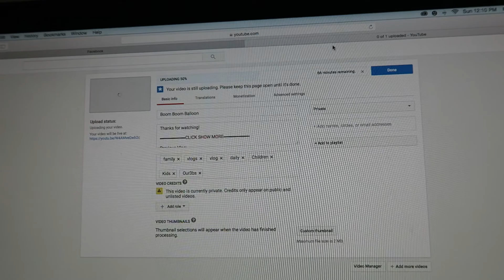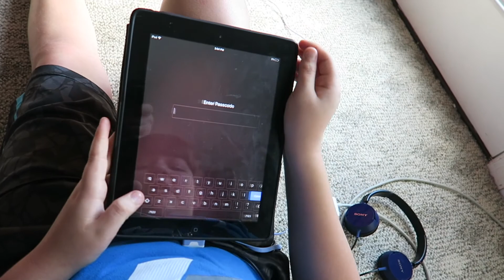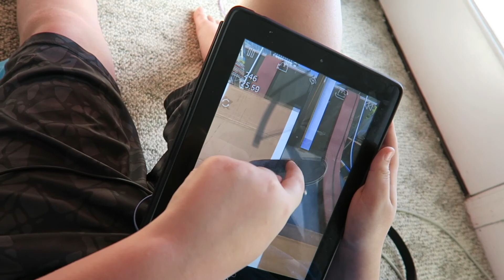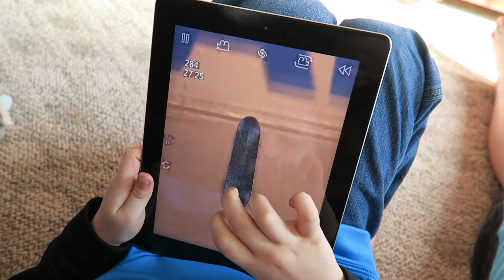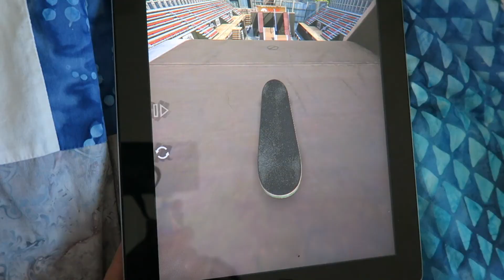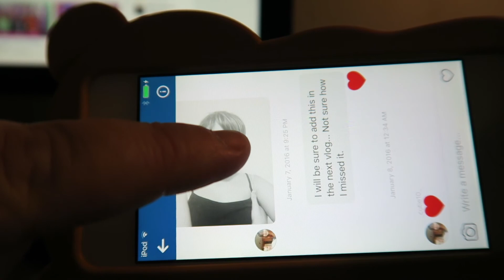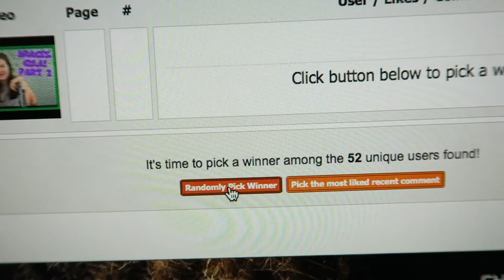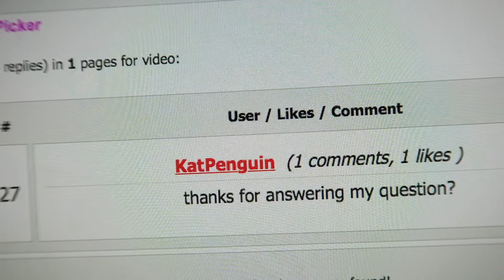TRUE SKATE IPHONE APP ~ VLOG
Blake and Ben share one of their favorite iPad games right now. True Skate. Brooke show one Kendama trick! More shoutouts!